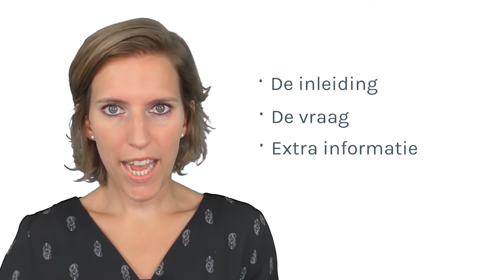Hoe krijg je wel antwoord op jouw vraag? | Vergadertip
Heb je weleens dat iemand geen antwoord wil geven op jouw vraag? Is jouw vraag wel helder genoeg? Vaak is het voor jou helemaal duidelijk, terwijl het voor de luisteraars toch wat complex blijkt te zijn. Wat kun jij nu doen om ervoor te zorgen dat je wel antwoord krijgt op je vraag? Trainer Anna Heijker vertelt het in de video.